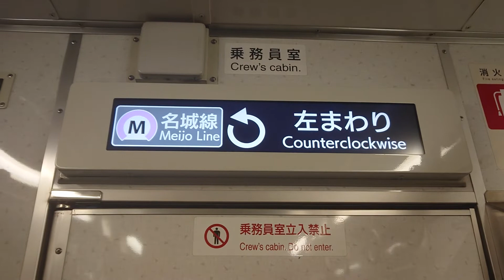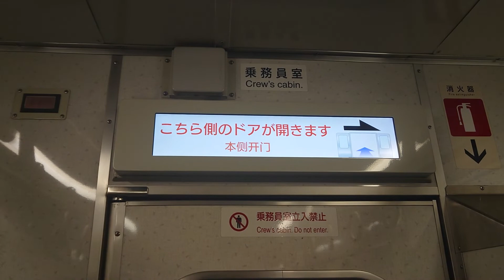名古屋市交通局名古屋市営地下鉄名城線２０００形ハッチービジョンＬＣＤ次は大曽根です名鉄瀬戸線ＪＲ中央線はお乗り換えです日立製作所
携帯電話撮影SONYXPERIAから動画からしました名古屋市交通局名古屋市営地下鉄名城線２０００形ハッチービジョンＬＣＤ次は大曽根です名鉄瀬戸線ＪＲ中央線はお乗り換えです日立製作所